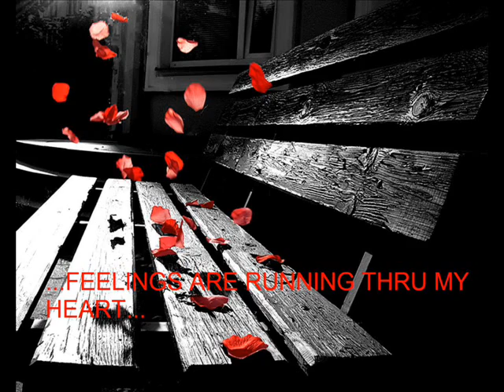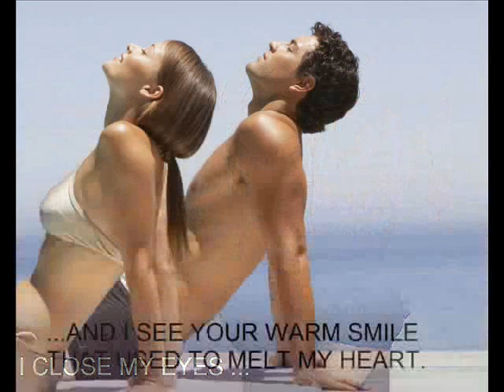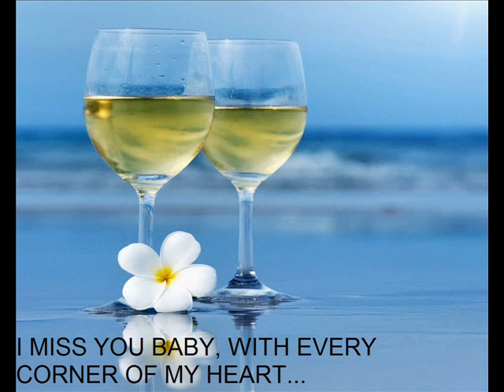Nina - Somewhere down the road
text by flormarnic - july 9, 2010